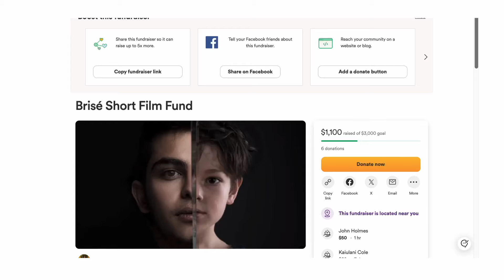Brise Crowdfunding Campaign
Our Crowdfunding Campaign for Brisé is still open. We are so close to raising 40% of our goal! I am beyond grateful to those of you who have donated so far. It is such a huge blessing.

All donors will receive exclusive BTS updates and a mention in the film credits.

Director and Producer: Amia Voluntad
Assitant Director: Gianna Cullen
Sound Mixer/Boom Op: Austin Hutto